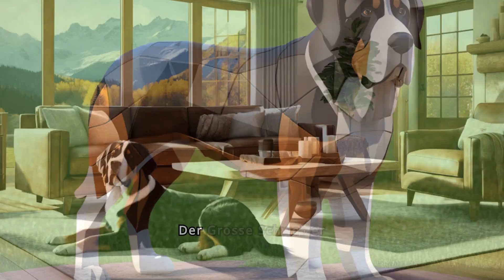Großer Schweizer Sennenhund 🐶 Die 10 wichtigsten Fakten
In diesem Video geht es um die Hunderasse Grosser Schweizer Sennenhund und warum sie so toll und familienfreundlich ist!
👇 Weitere Hundeinfos 👇

😍 Empfehlungen
Unser Hundemalbuch für Kleinkinder

👍 Was für Zwischendurch
🥰 Gesunde Hundeknochen Leckerlis*

👍 Hundepflege:
🐶 Finde die richtige Hundebürste*
🐶 Für ein schönes Fell*
🐶 Top Hundeshampoo*
🐶 Hunde-Parfüm gegen Geruch*

👍 Halsbänder/Geschirr:
🐶 Hunde Halsbänder